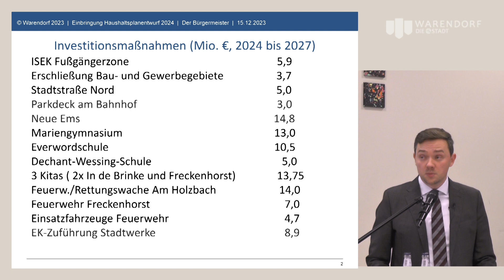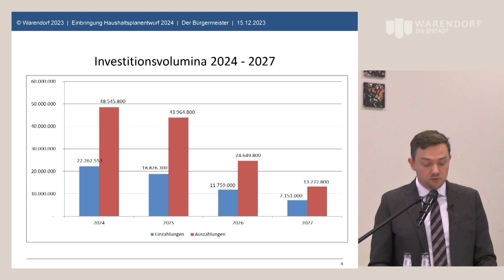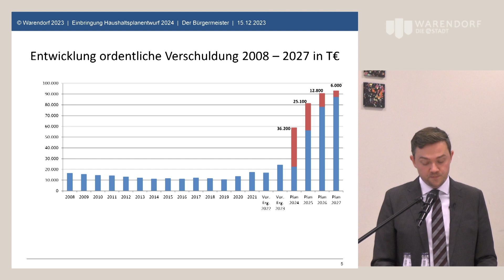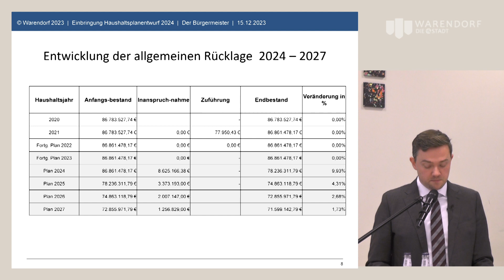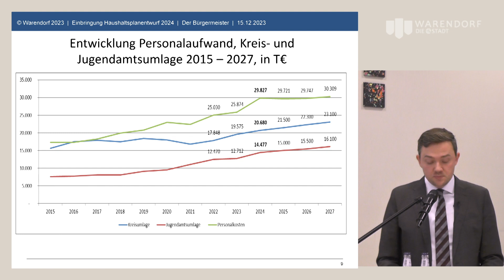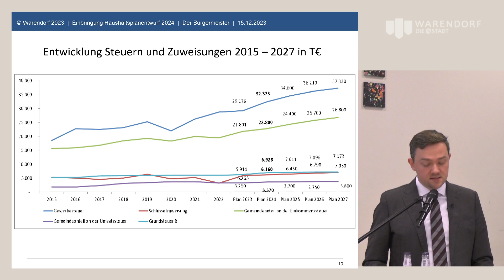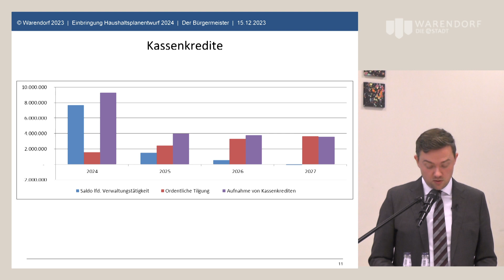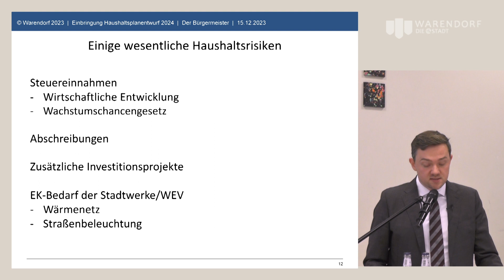Vorstellung des Haushaltsplanentwurfs 2024 der Stadt Warendorf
In der Sitzung des Rates am 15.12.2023 hat Bürgermeister Peter Horstmann den Haushaltsplanentwurf der Stadt Warendorf für das Jahr 2024 vorgestellt.